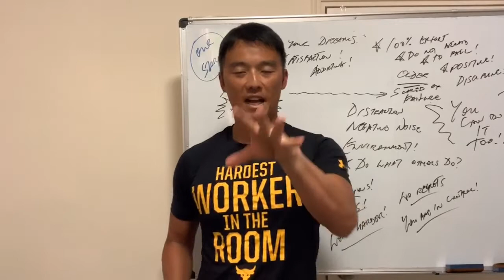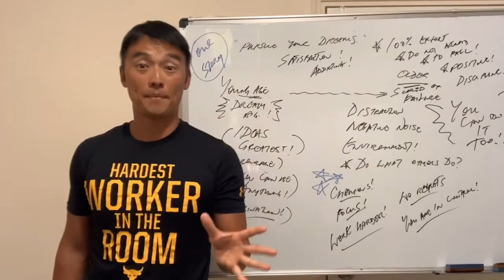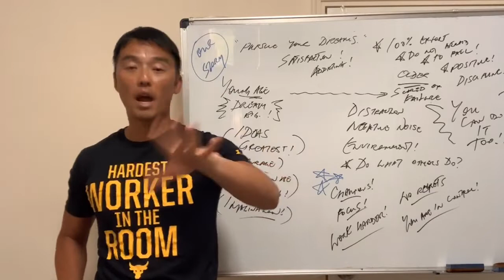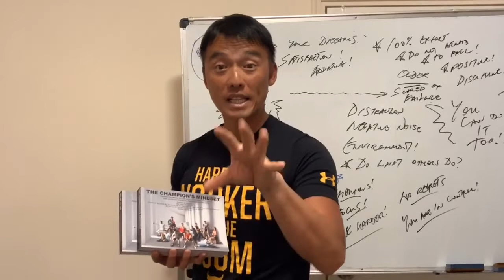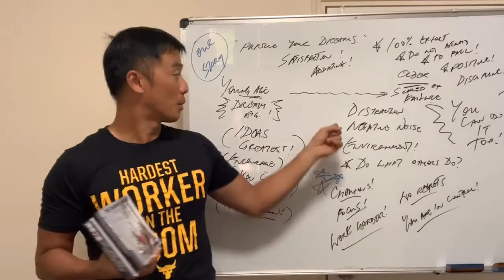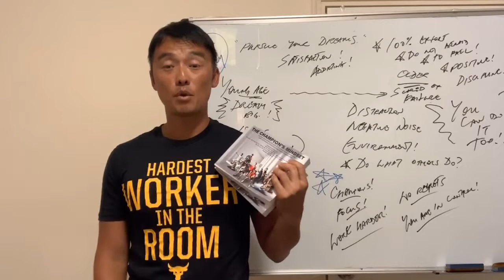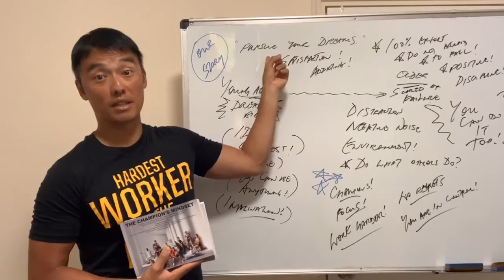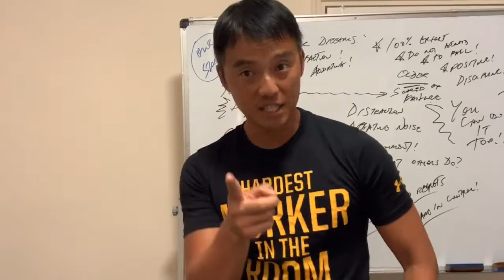(廣東話) Henry So蘇浩剛國際網球導師及教練 “勝者之道”書 - “追求夢想”分享😍📘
Henry So蘇浩剛國際網球導師及教練 “勝者之道”書 - “追求夢想”分享😍📘
“勝者之道” 新書發布
來自冠軍運動員的心靈啟發。他們掌控自己的命運，達成目標，從而令他們各自的領域成為勝者。
購買請電61357606
1. 追求夢想
2. 動力的力量
3. 紀律的重要性
4. 尋找導師
5. 保持正面積極的關鍵
6. 壓力下參賽
7. 永不自滿  努力不懈
8. 犧牲之痛
9. 重新振作
10. 保持謙虛
11. 回饋之心
照片拍摄: Alway Smile Studio
特別優惠: 一本書$225。 兩本書$400
購買請電61357606